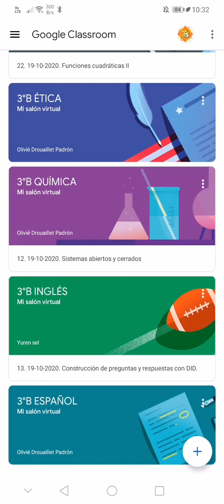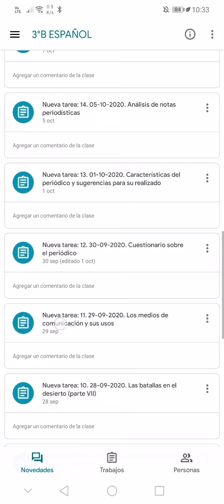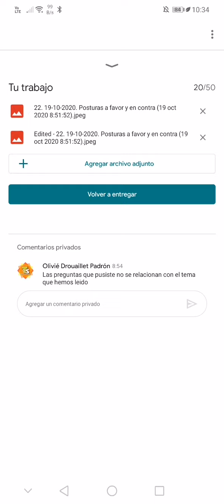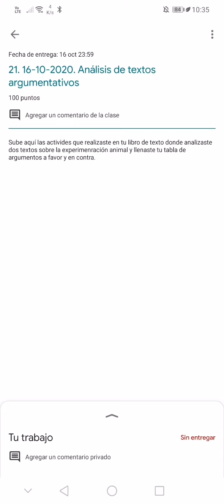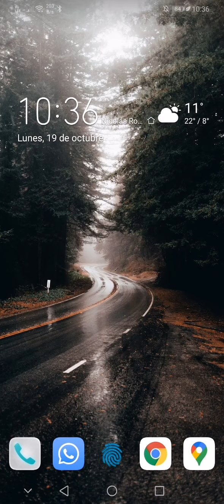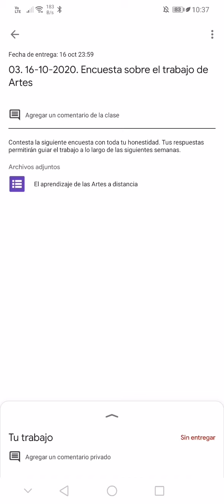Tutorial: cómo reviso si mi hijo está entregando sus actividades escolares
En este video explico para los padres de familia cómo hacee una revisión en Google Classroom de los trabajos que sí han entregado y de cuáles no, así como ver la calificación y lps comentarios que el maestro colocó.